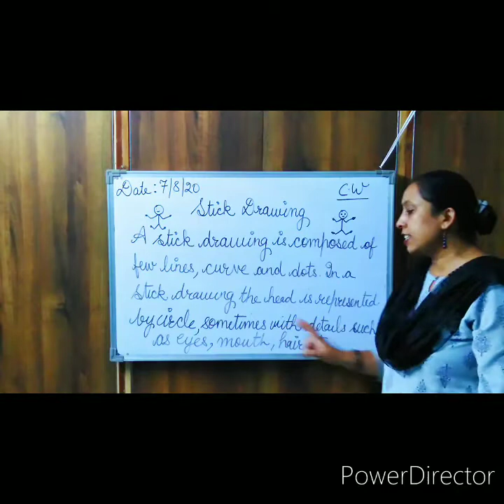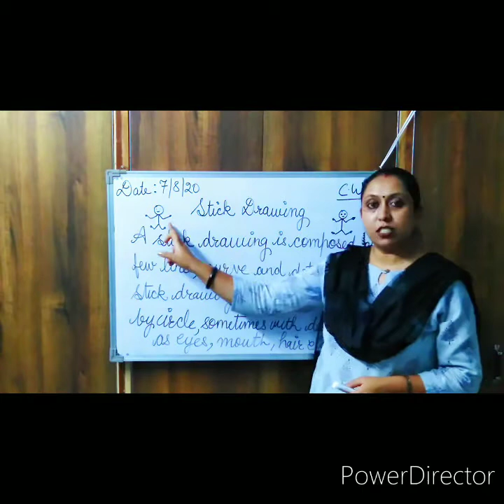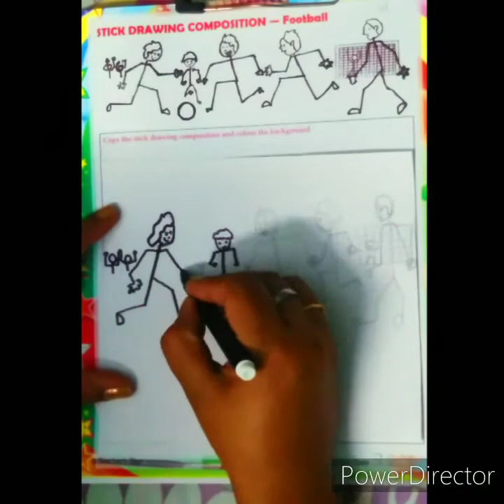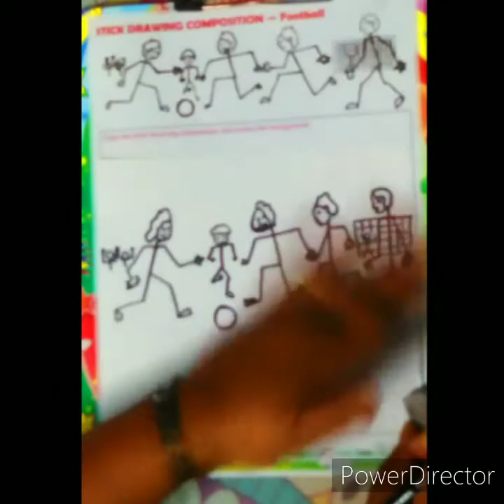CLASS-4/ MS. SHVETA /ARTS/TOPIC- STICK DRAWING.